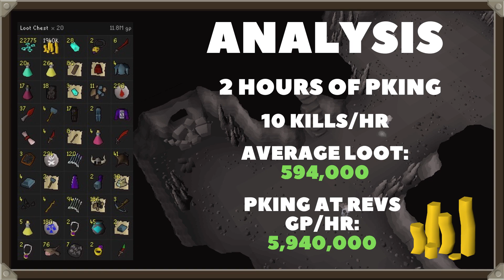Pking at Rev Caves is INSANE PROFIT!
Testing out how much profit per hour Revs is on my 60 Attack Piety build!  I recently grinded out 2k Total and 95 Agility on the account so I could use 2k worlds and use all agility shortcuts, Still a few quests and other things I need on the account.  Looking forward to bringing more content out on this account because it is honestly so strong!  I was shocked to find out how much profit an hour it was Pking at the Revs with this account!

Hybrid isn't my strong suit and I'm also not used to using Rigour and Piety as I usually play Zerker!

Will start Streaming once my new PC is done being built!

Got a Voider or Zerker and looking for a clan?  Check us out: